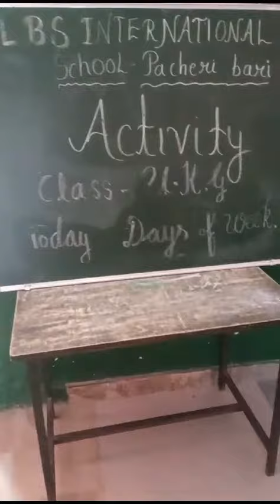22 January 2024